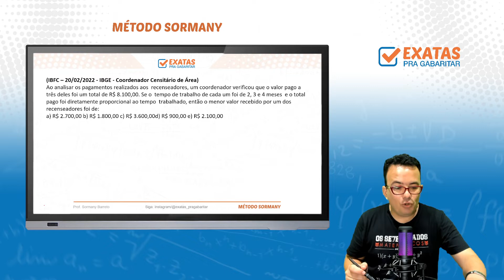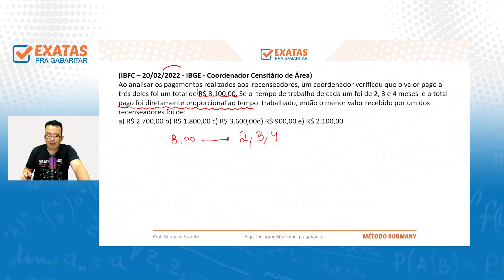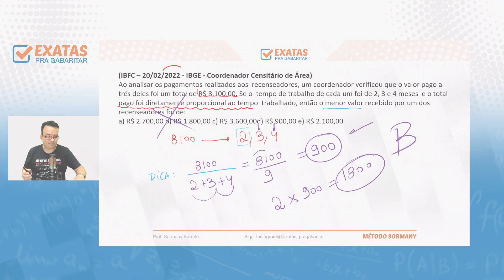DIVISÃO PROPORCIONAL - MATEMÁTICA